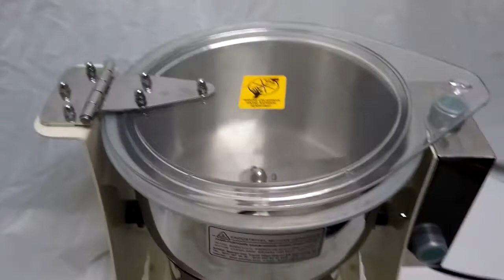Masa Üstü Fındık Fıstık Çekme Makinesi (Tezgah Üstü Pudra Şekeri Öğütme Makineleri)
* Güç; 220V 60-250Hz
* Motor devri : 15.000dev/dk
* Ağırlğı 18 kg
* Ölçüleri 38x29x44cm
* Kapasite: 5 litre
* Masa üstü fındık fıstık çekme makinesinin imalatı kaliteli parçalarıyla yapılmış olup profesyonel ve 2 yıl garantilidir
* Endüstriyel set üstü fındık fıstık baharat gıda parçalayıcısının bütün yedek parçası bol ve ucuzdur, yetkili servislerinde ekonomik fiyatlarıyla satılmaktadır
Fındık Fıstık Çekme Makinası AFFCM1:Endüstriyel baharat öğütme makinaları set üstü fındık fıstık çekicileri devrilir kuruyemiş öğütücüleri bitki kırmızı kara biber parçalayıcıları tezgah üstü pudra şekeri öğütme makinelerinden bu set üstü devrilir fındık fıstık çekme makinasıyla her türlü baharat bitki gıda kuruyemiş öğütme parçalama kırma ufalama çekme işlerini yapabilirsiniz